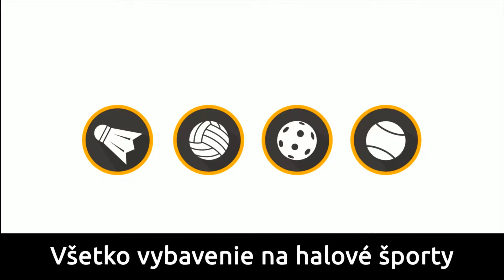Babolat Pro Line Racket Holder X8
Veľká bedmintonová taška s netradične riešeným úložným priestorom. Taška má dva postranné vystužené priečinky na rakety. Spolu sa do nej vmestí 8 bedmintonových, prípadne 4 squashové rakety. Stredný priečinok je určený na oblečenie a obuv. Taška má samostatný odvetraný priečinok na spotené veci po tréningu a ďalší samostatný priečinok na drobnosti ako kľúče, peňaženku a telefón. Vďaka širokým, dobre polstrovaným popruhom, sa vám bude dobre nosiť na ramenách. Nechýba ani ergonomický úchop na rýchle prenesenie v jednej ruke.